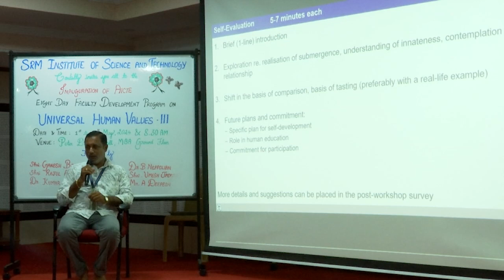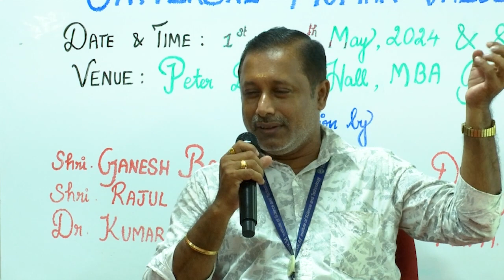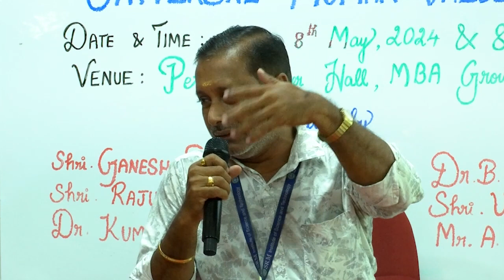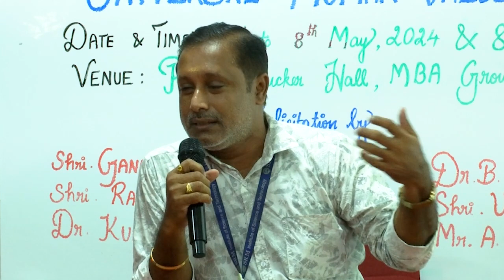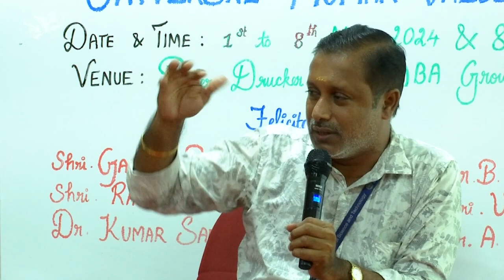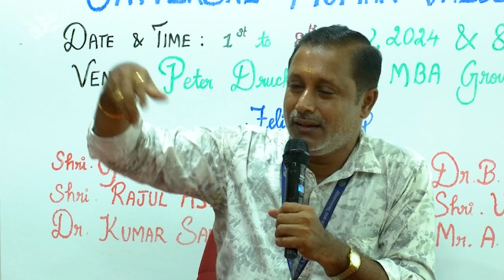Sharing: K Venkatesh SRM